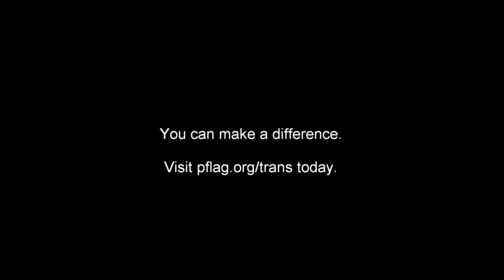PFLAG's Catherine Hyde Testifies at Congressional Forum on Trans Violence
PFLAG National board member and Regional Director for the PFLAG Mid-Atlantic Region--and PFLAG mom to a trans daughter--testifies at a Congressional forum on violence against trans people.